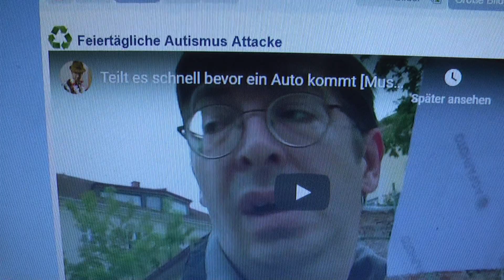Feiertägliche Autismus Attacke